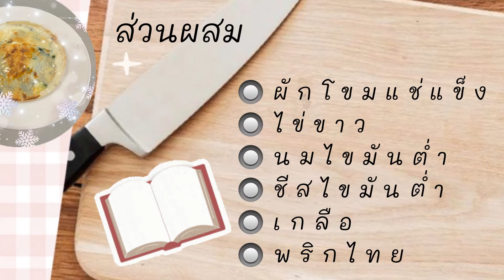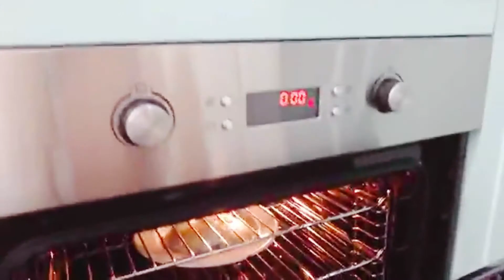ผักโขมอบชีสสูตรคลีน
เหมือนเป๊ะ แม้จะเป็นสูตรคลีน ทั้งชีสยืด ๆ หอมทั้งนม และ ชีส ได้ความนุ่มจากไข่ขาว กินได้ไม่อ้วนด้วยค่า